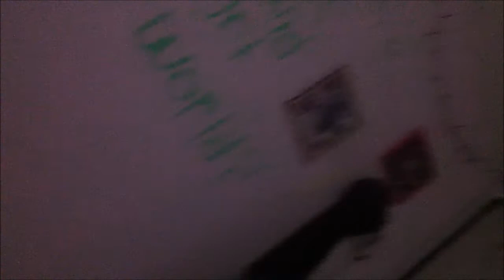Vlogging all year 2013!! January 1, 2013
X's & O's